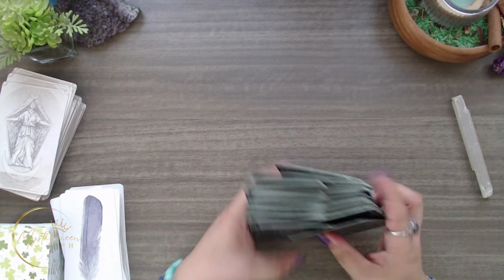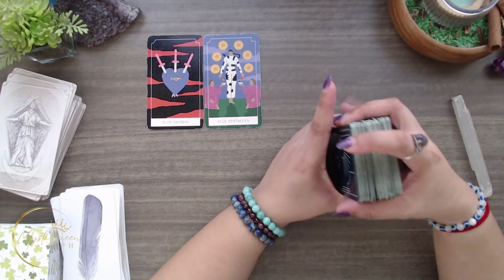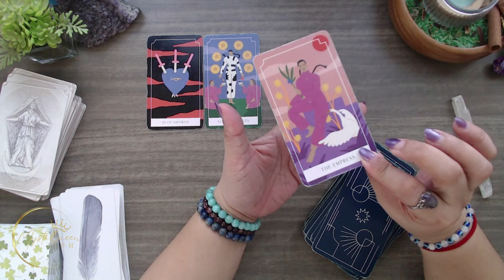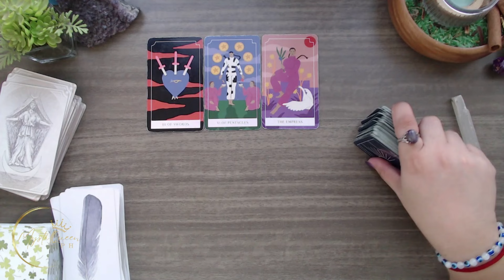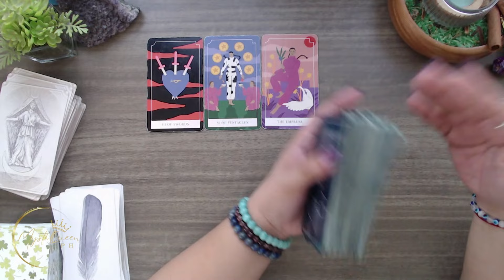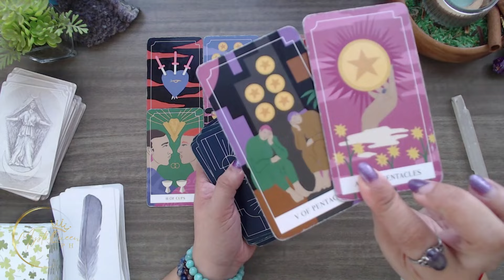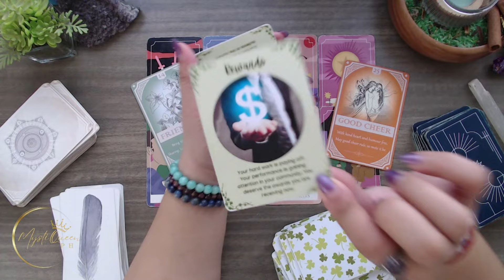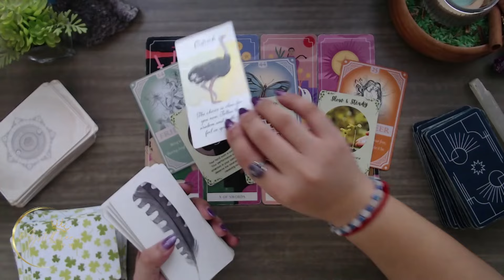♌ LEO 🤑 KAPERAHAN ✨ JUNE 2️⃣0️⃣2️⃣4️⃣ ✨ Money 💰 Career 💵 Finances 🔮 Tagalog Tarot Reading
✨  3RD ANNIVERSARY PROMO! ✨

🔮 PRIVATE/PERSONAL READING 🔮

Salamat po!🙏

👑MystiQueen PH

🍿 OTHER VIDEOS/MESSAGES/READINGS 🍿